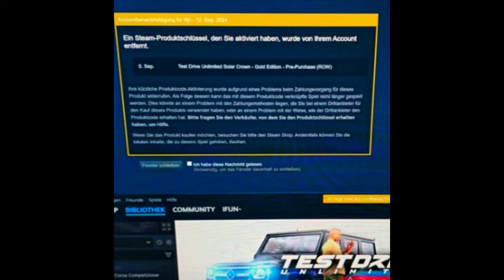Test Drive wird aus eurer Bibliothek entfernt ?!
DIE EREIGNISSE ÜBERSCHLAGEN SICH XD Ja Test Drive kommt nicht zur Ruhe, nach Server und KI Debakel werden euch jetzt die Rechte am Spiel entzogen. Aber auch erschreckend wie einfach uns die Spiel entzogen werden können.